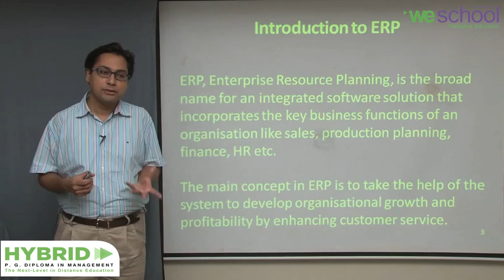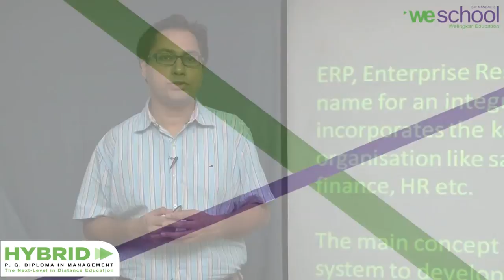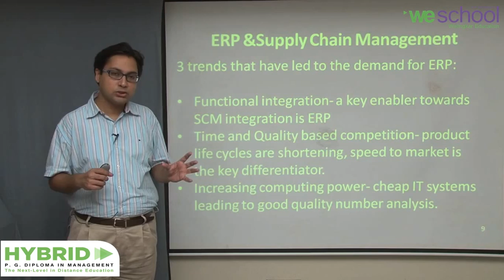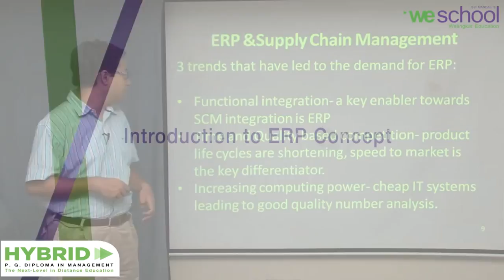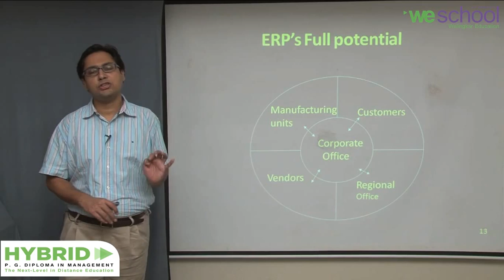Introduction to ERP System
ERP (Enterprise Resource Planning) is an integrated software solution that incorporates business function like sales, production, finance, HR etc. Basic concept of ERP is to take the help of the system to develop organizational growth and profitability by enhancing customer service. This is also the goal of Supply Chain Management and Logistics. An introduction to ERP and SCM are topics discussed in this video